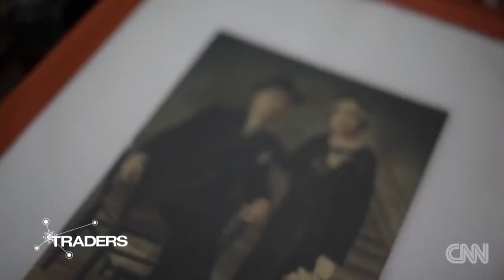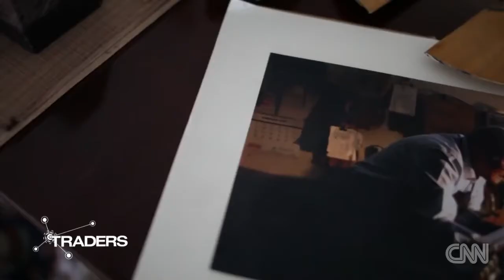CNN Meet the makers of Stevie Wonder's guitar with Manuel Rodriguez Guitars